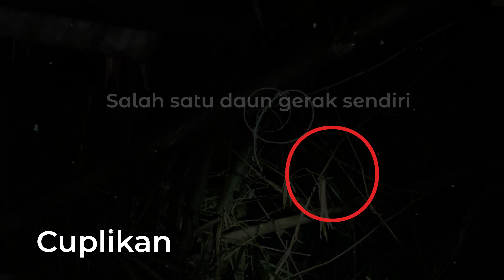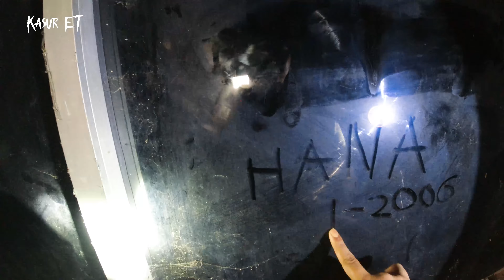[KASUR ET] PENCARIAN BUTO IJO